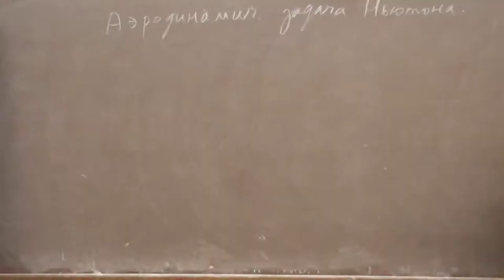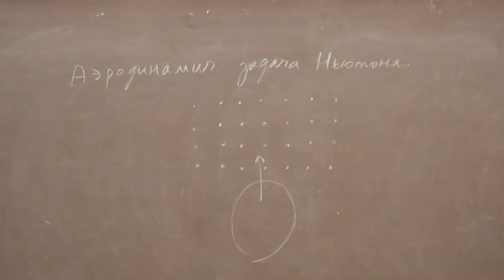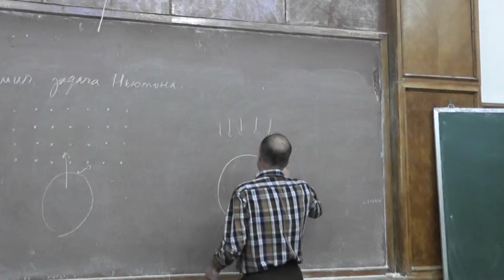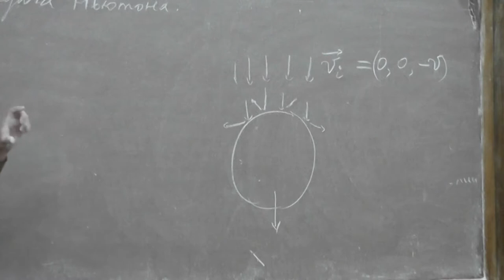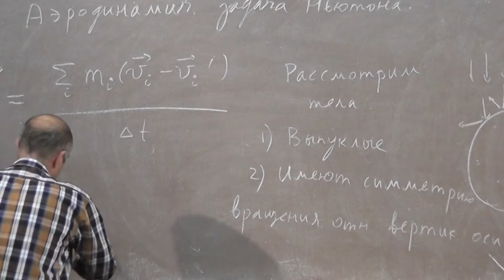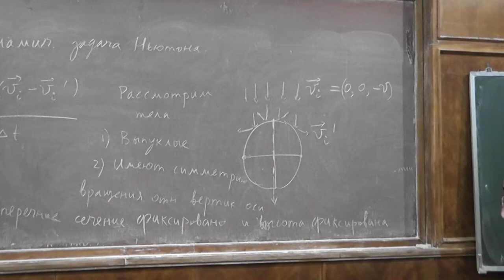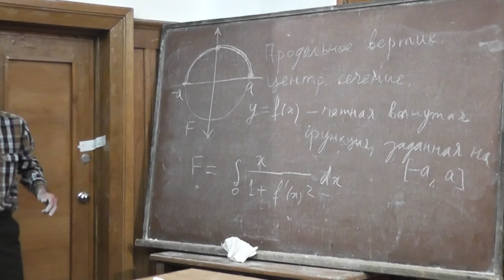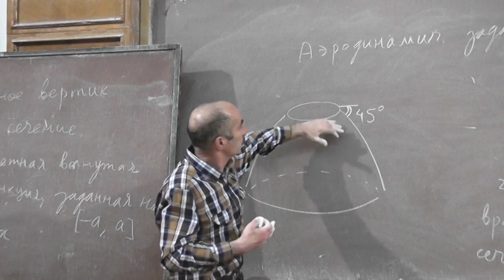7 Аэродинамическая задача Ньютона